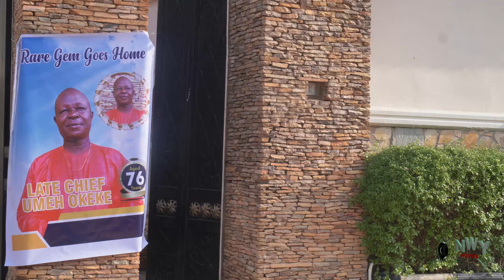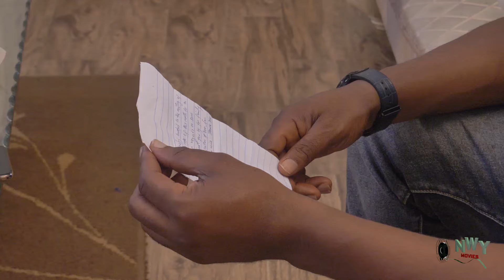LOVE & IT'S PRICE [NEW MOVIE] Maurice Sam,Mercy Isoyip,Ella Idu 2024 Nigerian Latest Nollywood Movie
A Rare And Untold Story Of True Love Between People -Best Of Maurice Sam That Will Grab Ur Attention

OKIJA AMAKA TV is here to bring you good stories that will keep you glued to your TV.  This YouTube Channel, is set to show case good stories, that teaches morals, values and ethics with good lessons to be learnt. OKIJA AMAKA TV is here to bring you quality pictures and sound with wonderful stories for your viewing pleasure.